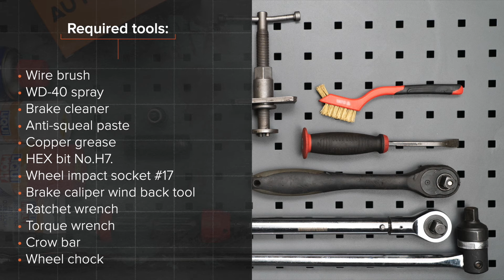Kuinka vaihtaa etu jarrupalat ALFA ROMEO 159 (939) -merkkiseen autoon [AUTODOC -OHJEVIDEO]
Kuinka vaihtaa etujarrupalat / etujarrupalasarja ALFA ROMEO 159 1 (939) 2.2 Sportwagon 03.2006–12.2012 -merkkiseen autoon [AUTODOC -OHJEVIDEO]

ALFA ROMEO Brera -auton (01.2006–05.2011) / ALFA ROMEO Spider -auton –03.2011) / ALFA ROMEO 159 Saloon -auton –12.2012) jarrupalat täytyy pääsääntöisesti korjata yhden ja saman menetelmän mukaisesti

🔝 Huippuvalmistajat jotka valmistavat jarrupalat: RIDEX; STARK; BREMBO; BOSCH; ATE.

0:00 — ALFA ROMEO 159 (939) – jarrupalat: vaihe-vaiheelta -vaihto-opas
1:17 — Avaa jarrupalat.
1:57 — Irroita jarrupalat.
3:03 — Asenna uudet jarrupalat.
4:45 — Puhdista jarrulevyn pinta.

Kaikki video- ja PDF-ohjeet ALFA ROMEO 159 1 -auton osien vaihdosta: Lataa ja katso AUTODOC CLUBISSA